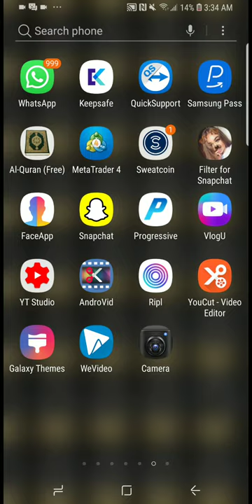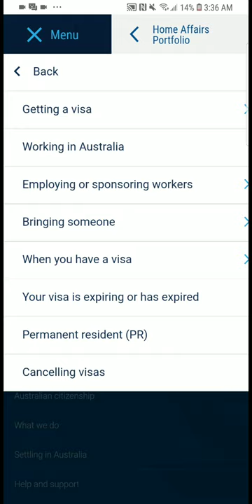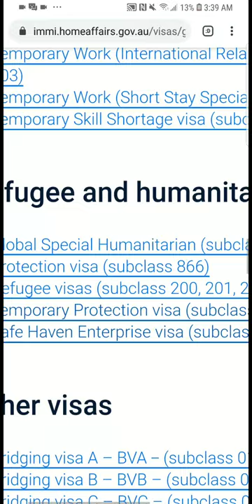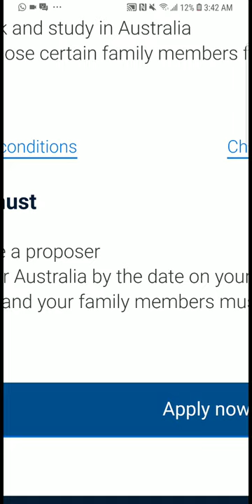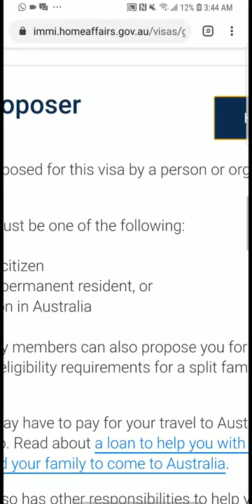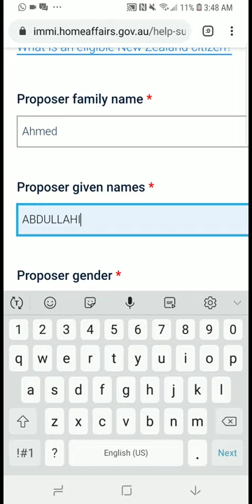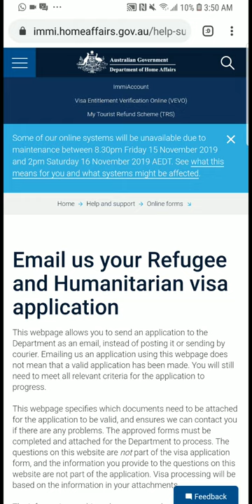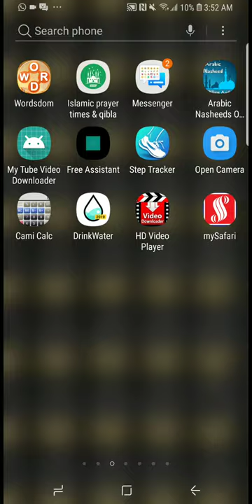Sideed u dalban karta viso australian ah.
Please share and subacribe